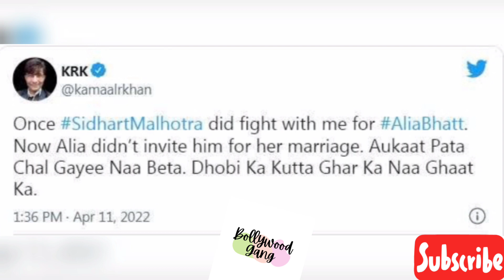"KRK ने Sidharth Malhotra' को बताया 'धोबी का कुत्ता,और Salman Khan' को बूढा कहा"-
"KRK ने सिद्धार्थ मल्होत्रा को बताया 'धोबी का कुत्ता,और सलमान खान को बूढा कहा"-